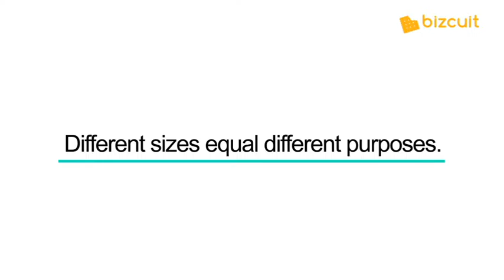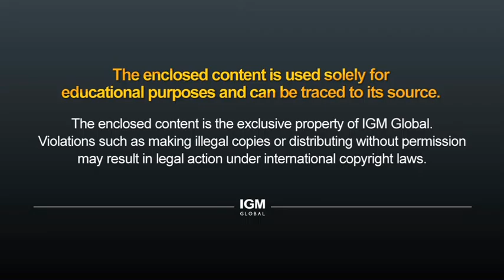Make an Existing Product More Unique (Chameleon Bag)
This bag changes like a chameleon.
Its size and color are the revolution.
How so? Quite simple!